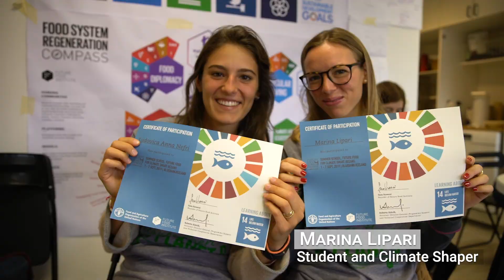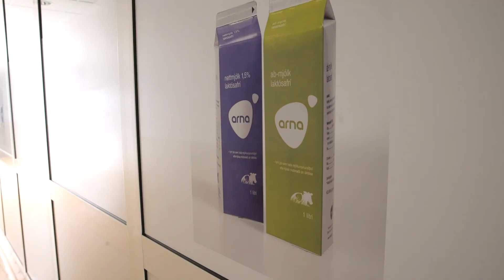FF4CC: The Best of Climate Smart Oceans Summer School in Iceland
The ocean's importance in the global climate cannot be overstated! Our often overlooked oceans are by far the largest carbon sink in the world. According to World Watch, algae, coral and ocean vegetation stores around 93% of carbon dioxide. It also absorbs an overwhelming portion of our planets excess heat.
As greenhouse gases and atmospheric heat increase, growing pressure is placed on our oceans to pick up the slack.
Learn more about our third FF4CC Summer School in Iceland!